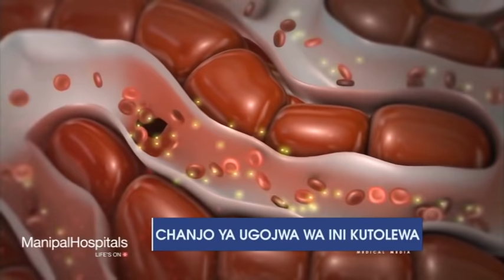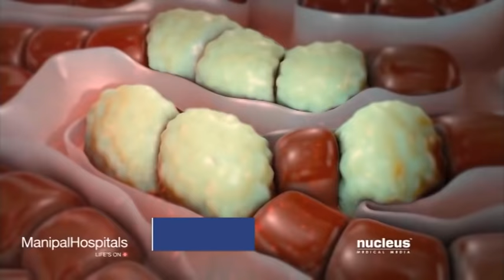CHANJO YA HOMA YA INI YATOLEWA TANZANIA